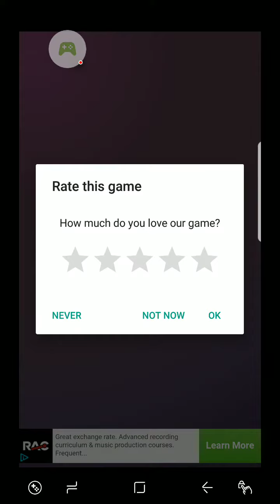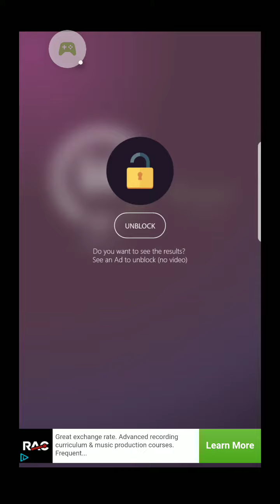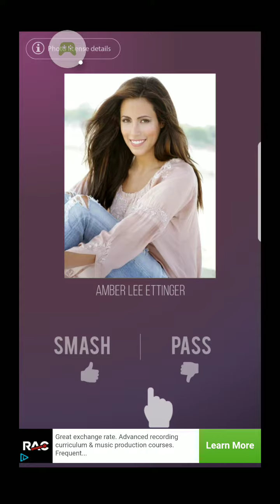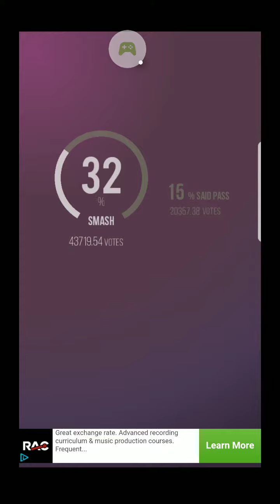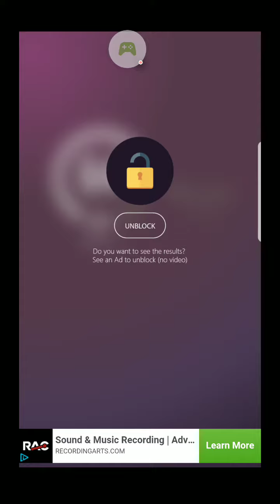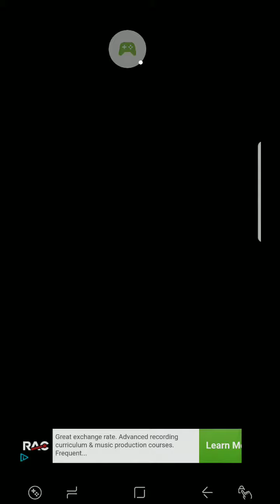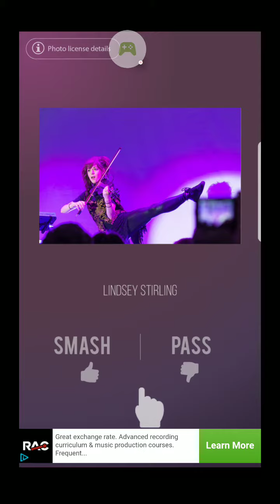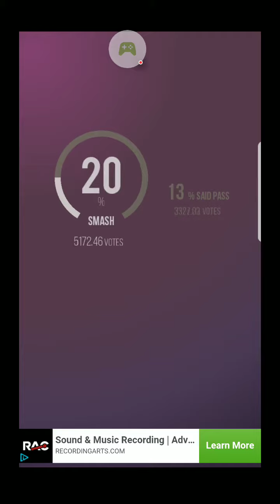Too Many Clones | Smash OR Pass